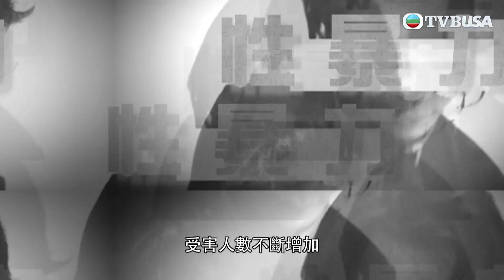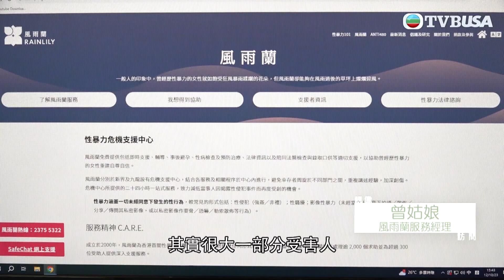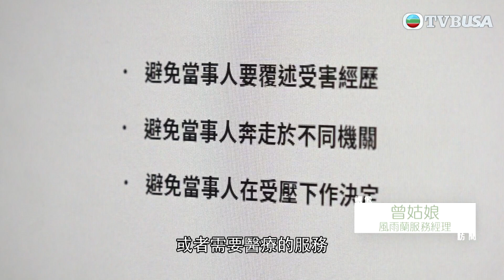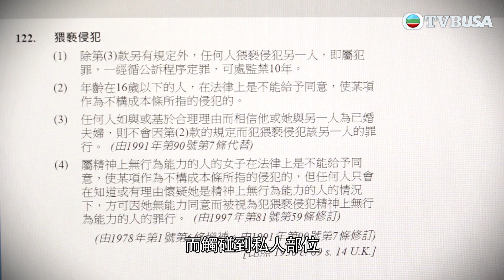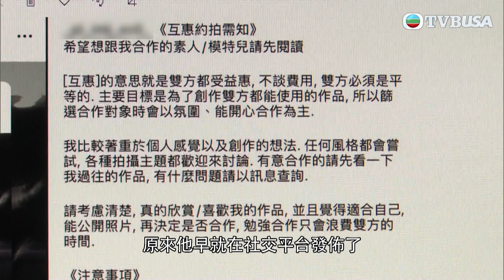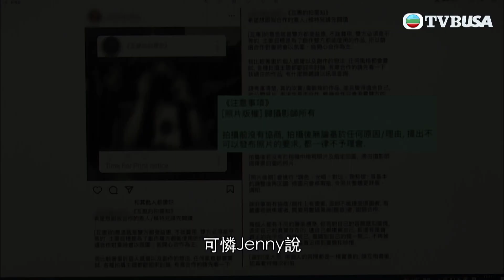東張西望｜攝製隊繼續深入採訪咸濕攝影師以及部分受害者，點知得到嘅回應係····｜TVBUSA｜民生